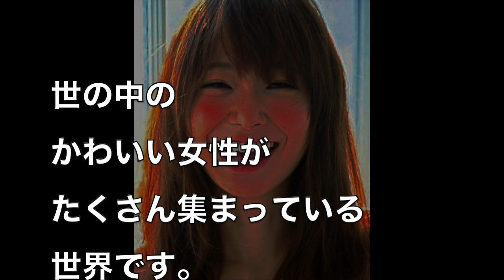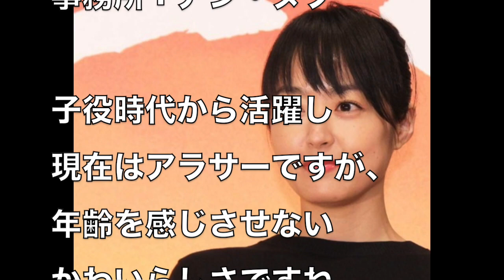顔がかわいい女性芸能人ランキング24〜45位！美人芸能人のアイドルや旬な女優も！【世界の果てまで芸能裏情報チャンネル!】